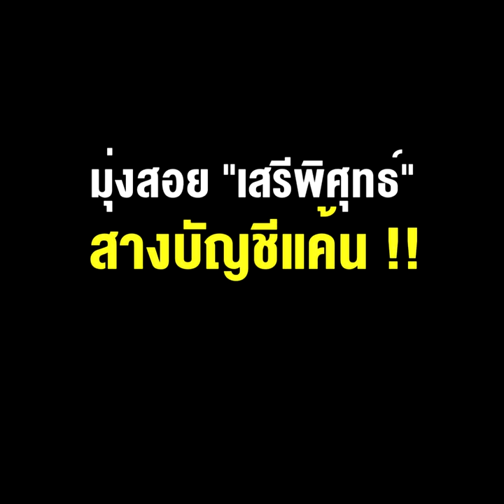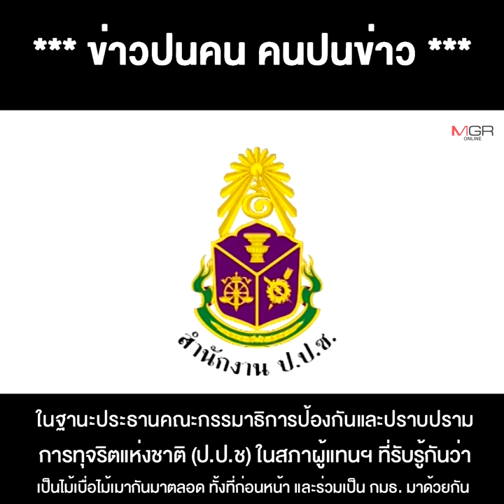"ปารีณา" เวอร์ชัน "นักร้อง" ท่าจะรุ่ง มุ่งสอย "เสรีพิศุทธ์" สางบัญชีแค้น !!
13/04/2022 "ปารีณา" เวอร์ชัน "นักร้อง" ท่าจะรุ่ง มุ่งสอย "เสรีพิศุทธ์" สางบัญชีแค้น !!
**"ปารีณา" เวอร์ชัน "นักร้อง" ท่าจะรุ่ง มุ่งสอย "เสรีพิศุทธ์" คิวล่าสางบัญชีแค้น